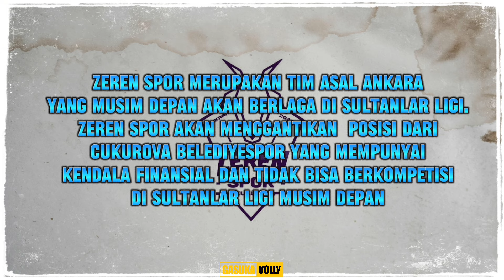ZEHRA MASIH CEDERA, JUARA OLIMPIADE KOMPAK PULANG KE NEGARANYA ‼️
Kali ini kami menyajikan segmen bodas yang merupakan singkatan dari bola voli dalam sepekan.
dalam segmen bodas kaki ini diantaranya ada kabar dari kondisi cedera zehra gunes, dan ada beberapa kabar transfer dari sultanlar ligi.

bila ada kritik dan saran silahkan tinggalkan di kolom komentar atau bisa langsung DM ke instagram @gasukavolly